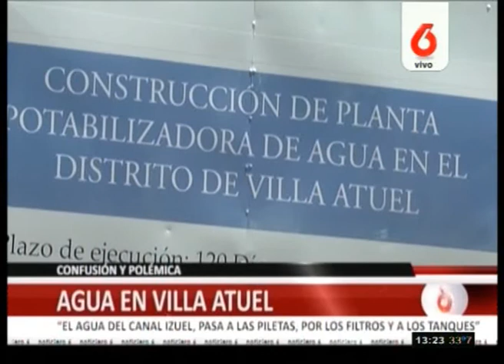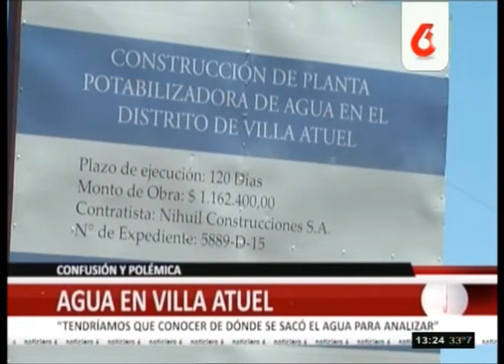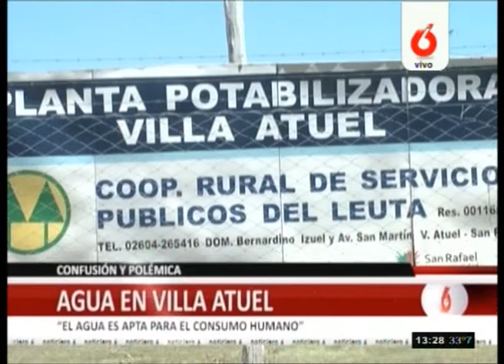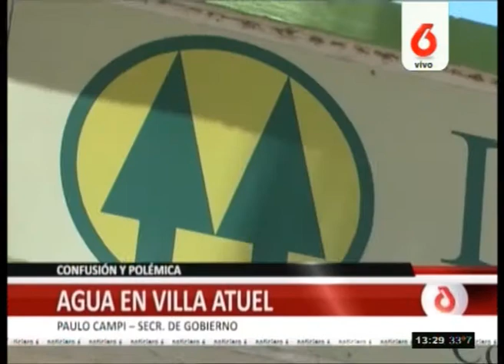Informe agua de Villa Atuel 2 - Canal 6